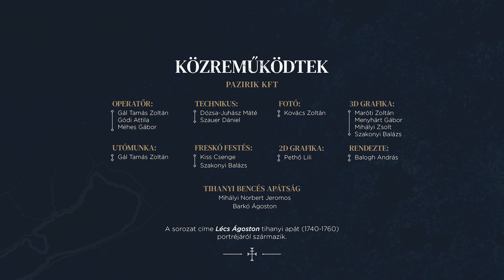A Tihanyi Királykripta régészeti feltárása - 2. rész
Az 1953-as régészeti ásatások után visszahelyezett, I. András király sírja márvány fedlapjának tartott sírkő felemelésének ünnepi akttusával vette kezdetét az Eötvös Loránd Kutatási Hálózat Bölcsészettudományi Kutatóközpont által koordinált, a „Tihanyi Királykripta multidiszciplináris kutatása” projekt keretében megvalósuló régészeti hitelesítő ásatás. Várszegi Asztrik püspök, emeritus pannonhalmi főapát, Mihályi Jeromos tihanyi perjel és Sárai-Szabó Kelemen győri perjel vezetésével a tihanyi bencés közösség tagjai rövid halotti imádságot végeztek. Eközben került sor a mintegy 450 kg súlyúra becsült márvány sírkő elmozdítására, amit Módy Péter kőszobrász-restaurátor vezetésével végeztek el. Ezáltal hozzáférhetővé vált az az 1953-as ásatás után kialakított betonkoszorúba behelyezett, a kripta feltáráskor előkerült emberi csontmaradványok kiemelése, későbbi vizsgálatok céljából. Az ünnepi eseményt követően megszólalt Balogh Balázs, a Bölcsészettudományi Kutatóközpont főigazgatója, Szovák Kornél, a BTK Moravcsik Gyula Intézet igazgatója, a projekt vezetője, valamint a kutatásba bevont szakemberek. A következő héten a projekt a falkutatási munkákkal folytatódik, amelyet Simon Anna műemléki szakértő felügyeletével fognak végezni.